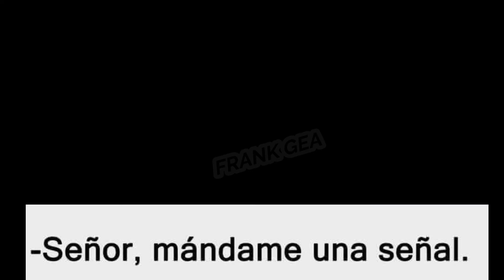💥MOMENTOS RANDOM💥 parte #5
SALUDOS MORTALES xD

Espero sacarles una sonrisa y alegrarles el dia ya que eso es mi objetivo asi que disfruten del video papus ya que lo hice con mucho cariño para ustedes :3

Deja tu comentario MEME para que asi aparescas en mi proximo video... saludos...

Y espero que te allá gustado esta quinta parte de: "💥Momentos Random💥" No te olvides de regalarme un me gusta, suscribirse ya que con eso apoyarias al canal para que siga creciendo. deja en los comentarios que quisieras para el próximo vídeo y yo con gusto lo subo al canal además para: "💥Momentos Random💥 parte #6" Será algo muy pero muy sad y diferente.. ahh.. No te olvides de activar la campanita para que no se pierdas mi próximo vídeo😎.

🔥COMO TAMBIÉN MI GRUPO DE FACEBOOK:👽😈
👉En el grupo podrás compartir y publicar: vídeos, Momos etc... como también vídeos o encuestas👈

💥👉🔥[̲̅G̲̲̅̅Ř̲̲̅̅Ữ̲̲̅̅P̲̲̅̅Ø̲̲̅̅ ̲̲̅̅Đ̲̲̅̅€̲̲̅̅ ̲̲̅̅Ŵ̲̲̅̅Ħ̲̲̅̅Δ̲̲̅̅Ŧ̲̲̅̅Ş̲̲̅̅Δ̲̲̅̅P̲̲̅̅P̲̲̅̅ ̲̅]👽😈💥
📞Unete a esta gran familia para que aprendas a crear memes o editar vídeos Random súper facil xD👈👈😎

💥Otra Cosita. para los que quieran que su vídeo🎥 o Meme📁 salga en el canal. enviánmelo por el Grupo de 📞Whatsapp y lo estaré poniendo un próximo vídeo. como también algunas ideas o sugerencias 😎👉👉💥

Mi Pagina de Facebook por si gustas ver y estar al dia con el canal:

Mi Cuenta de Tiktok por si gustas ver mis otros contenidos exclusivos que subo ahi:

🔥APOYA AL CANAL PARA QUE SIGA CRECIENDO👽😈

Musicas utilizadas en el video:

En nombre de Bad Vibes Forever / EMPIRE

todos los creditos pa ellos xD :3

Gracias y espero que te hayas divertido un fuerte abrazo.. y hasta la próxima xD.